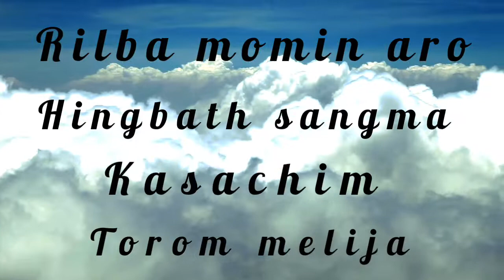New) Garo/ma, pa/Rana/on, jai /egrikatjok ) chingni/ kasako? 2